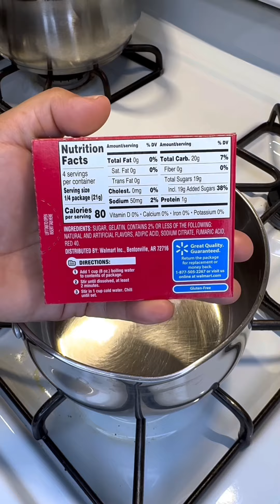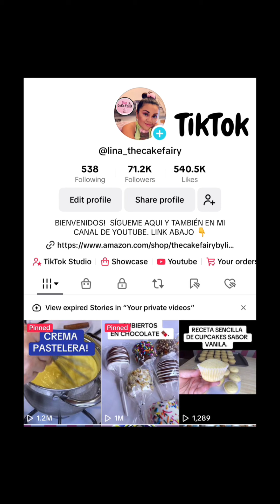PREPARA ESTA DELICIOSA GELATINA DE MOSAICO CON LECHE.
🔴gracias por apoyarme. Dios los bendiga.